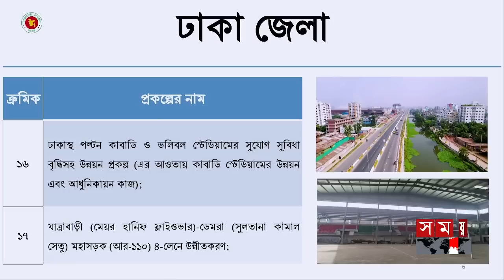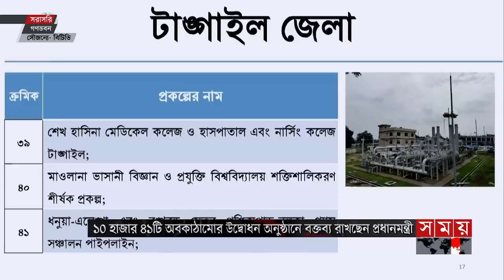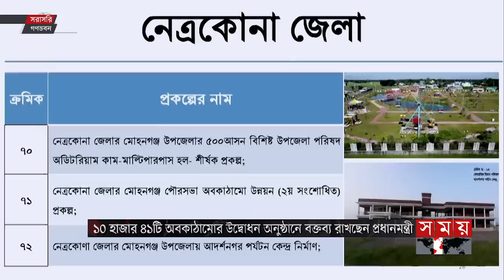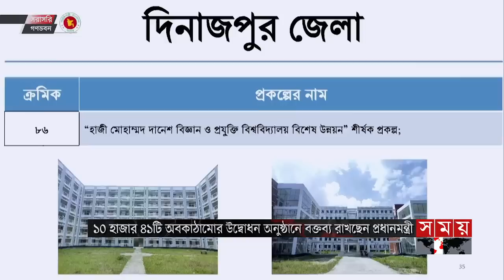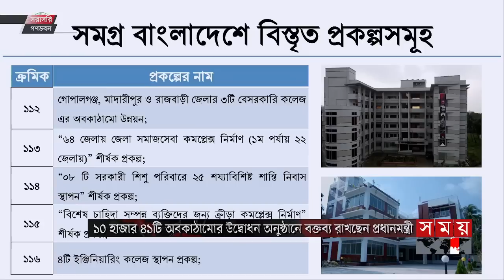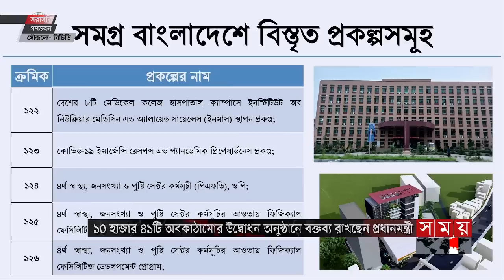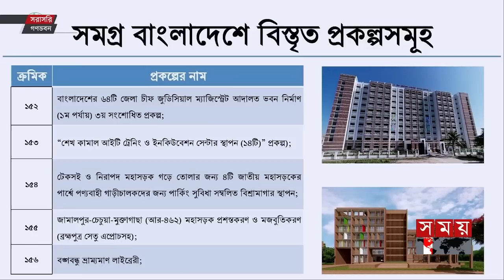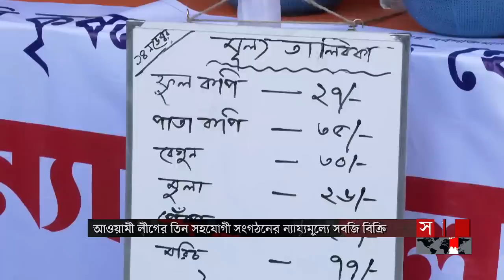এ সময়ের বাণিজ্য | সকাল ১১টা | ১৪ নভেম্বর ২০২৩ | Somoy TV Business Bulletin 11am | Business News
১. উন্নয়নের নতুন মাইলফলক। সাড়ে চার বিলিয়ন ডলার বিনিয়োগের বে-টার্মিনালসহ ১০ হাজারের বেশি অবকাঠামো একসঙ্গে উদ্বোধন করবেন প্রধানমন্ত্রী।

২. অস্থির নিত্যপণ্যের বাজারে স্বস্তি দিতে ট্রাকসেল কার্যক্রম শুরু। হিমাগারের সাইনবোর্ডে আলুর কেজি ২৭ থাকলেও বিক্রি ৩৯ টাকাতেই।

৩. ডলার বাজারে ঘোর সংকট। সমাধানে উত্তর নেই কারো কাছেই। দাম বেঁধে দিলেও মানছে না কেউই। বাফেদার সঙ্গে সমন্বয় করে খোলা বাজারে বিক্রির নির্দেশনা বাংলাদেশ ব্যাংকের।

৪. এক খনন প্রকল্পেই প্রাণ পেয়েছে দিনাজপুরের ১৪ নদী। সুফল পাচ্ছেন জেলার মানুষ। সেচের আওতায় ৫০ হাজার হেক্টর জমি। আর্থসামাজিক অবস্থা পরিবর্তনের আশা।

৫. যুদ্ধ, মহামারিসহ বৈশ্বিক সংকটে বিপর্যস্ত কুয়েতের অর্থনীতি। কমেছে প্রবাসীদের আয়। দ্রব্যমূল্যের ঊর্ধ্বগতি, আকাশছোঁয়া বাড়ি ভাড়ায় নাভিশ্বাস।

Somoy TV: t.ly/Se1z
Somoy TV Bulletin: t.ly/iqIq
Somoy Entertainment: t.ly/3dWC
Somoy Sports: t.ly/iASp
SOMOY TV ISLAMIC: t.ly/zU6a

Somoynews.tv: t.ly/Y7ab
খেলার সময়: t.ly/xJ5H
সময়ের গল্প: t.ly/EW3M
এ সময়ের বাণিজ্য : t.ly/m3ir

Groups:
Somoy TV (Official)✅: t.ly/ajiO
Somoy Entertainment✅: t.ly/8CLh
Somoy Business✅: t.ly/4xaJ